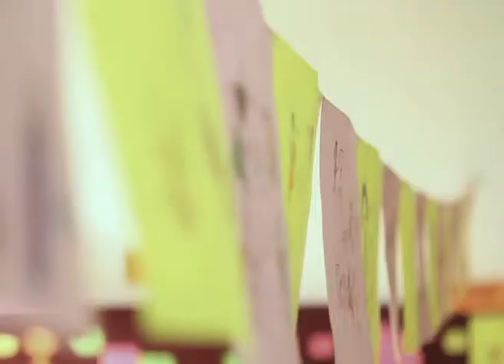STEP BY STEP